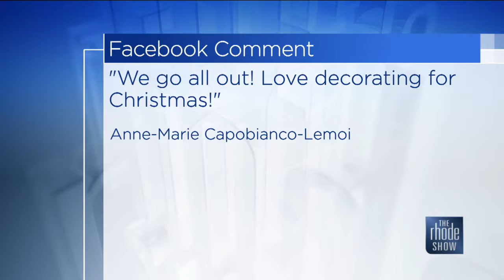Do you enjoy extravagant Holiday displays?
The Rhode Show Hosts Michaela Johnson, Will Gilbert, Brendan Kirby welcome guests and discuss the latest in Rhode Island's entertainment, events, arts, news and weather.